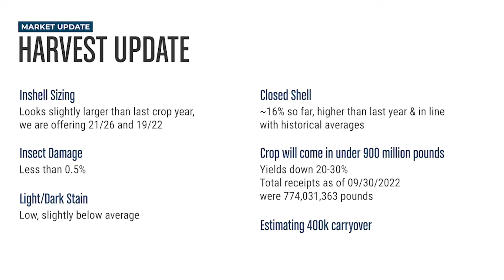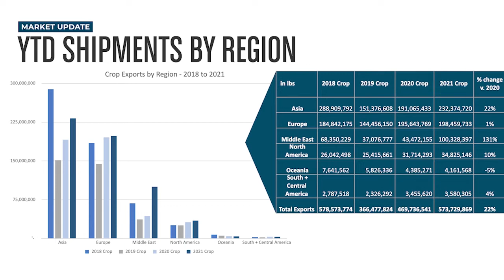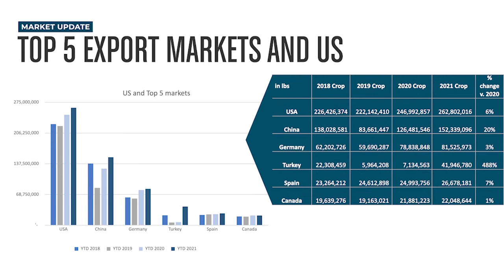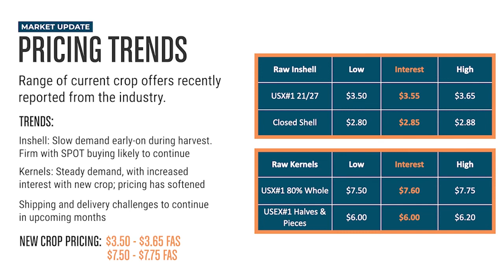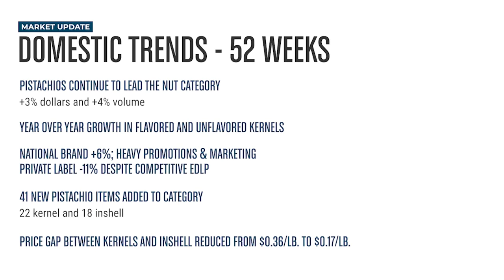Harvest + Fall 2022 | Spanish Market Update | Touchstone Pistachio Company